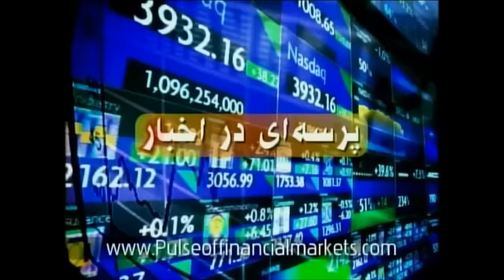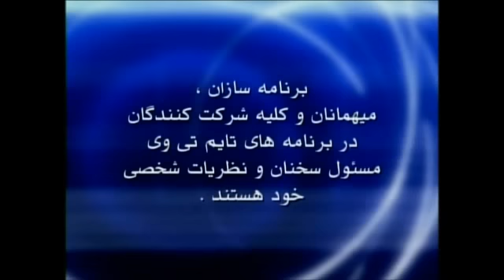طلا، فلزات قیمتی به کدام جهت؟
In Depth Economic News & Analysis by Dr. Khashayar Shojaati (Economic Advisor & Financial Planner)